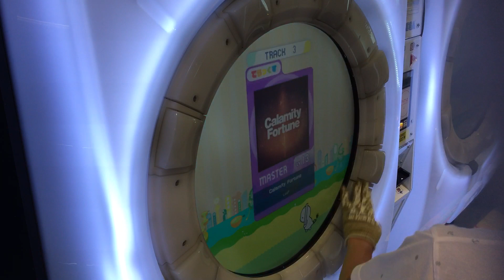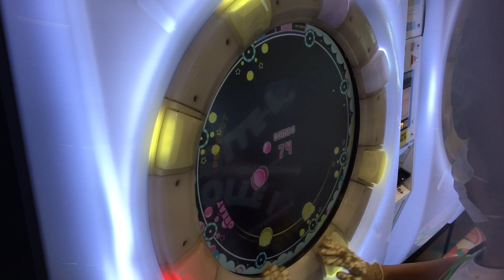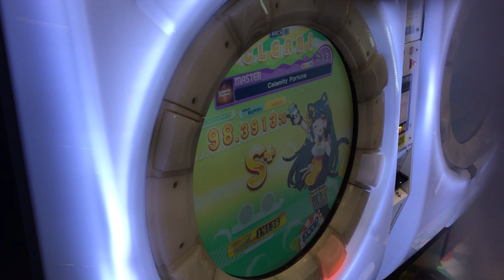S【maimaiでらっくすSplashPLUS】Calamity Fortune【MAS】 maimaiでらっくす maimai セガ町田 2021年8月15日